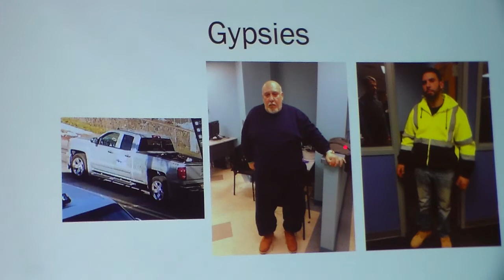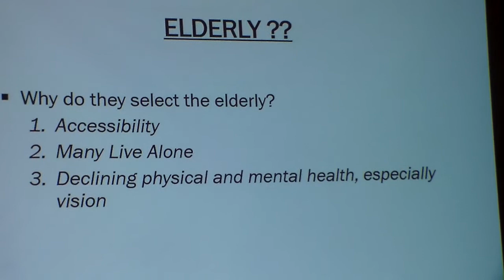Neighborhood Watch 3-23-17 - Gypsies